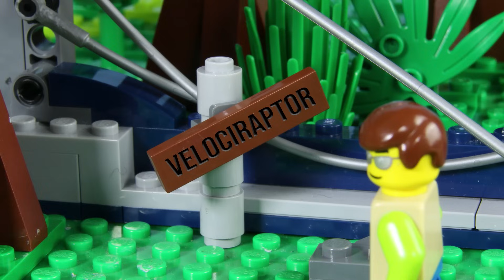LEGO Dinosaurs vs Guards STOP MOTION LEGO Dinosaur School 3 | LEGO Jurassic World | Billy Bricks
Hi TeamBricks! Hope you enjoy this brand new LEGO Mini series on the channel as Billy goes to Park Ranger school for the third time to learn about ethics and professionalism at the dinosaur park.